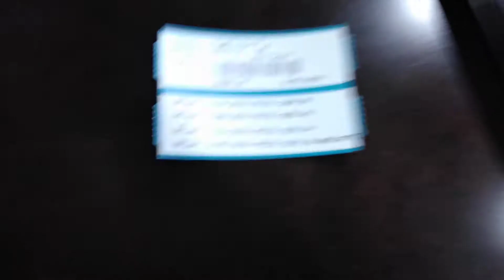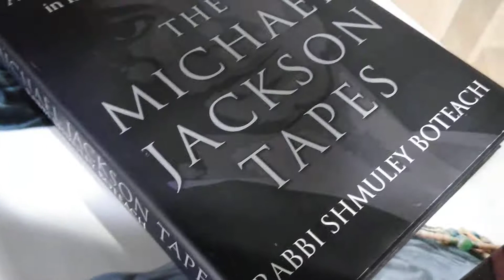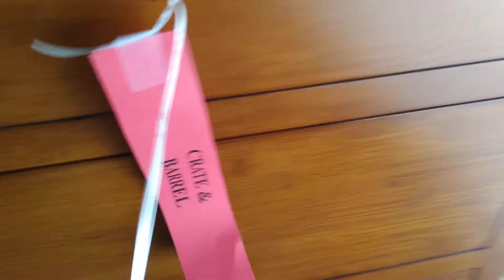Bryson's part 2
Shopping antiques and used furniture